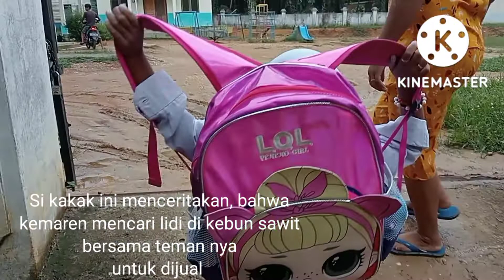dailyVlog/Sekolah/ke bank BRI bikin BRIMO#subscribe#desatercinta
Kegiatan aku hari ini seperti biasa ya... temen temen, sekolah dan mengajak si adek bermain dan kemudian ke Bank BRI untuk membuat BRIMO supaya kita lebih mudah untuk transfer dan pembayaran atau pembelian apapun dan sangat mudah dan murah.